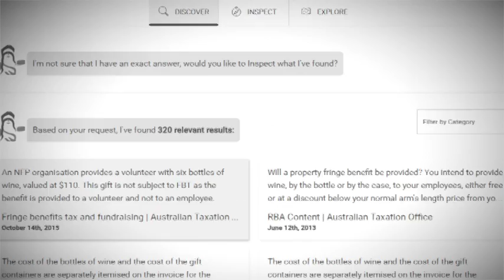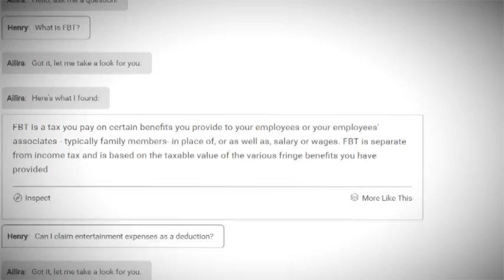Artificial Intelligence Ailira's University Tax Law Exam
The legal Artificial Intelligence Ailira has been put into practice and used to assist complete a university tax law exam. This shows the power of AI as the ultimate form of leverage for human professionals.